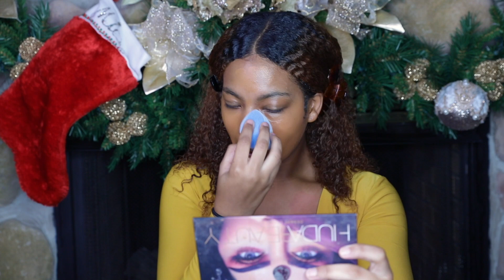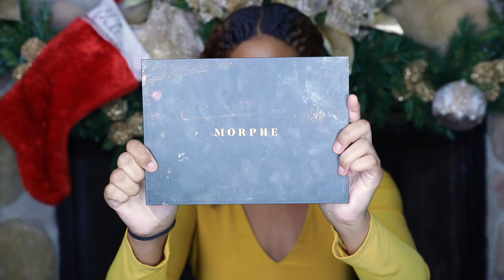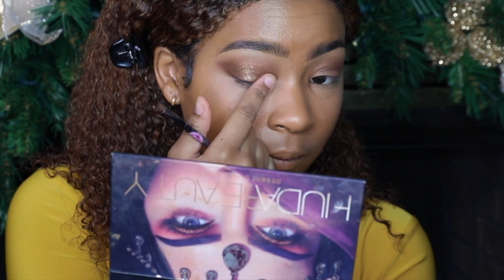BEYONCÉ INSPIRED SIMPLE HOLIDAY GLAM LOOK